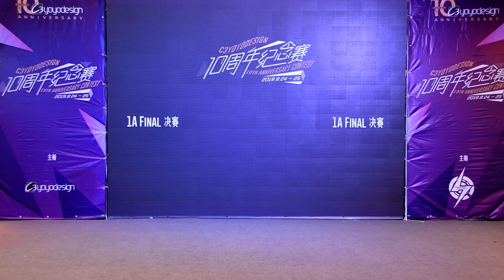C3yoyodesign 10th Anniversary Contest 1A Final 3rd 谭斯瀚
C3yoyodesign 10th Anniversary Contest 1A Division Final
Yoyo used: Edolass